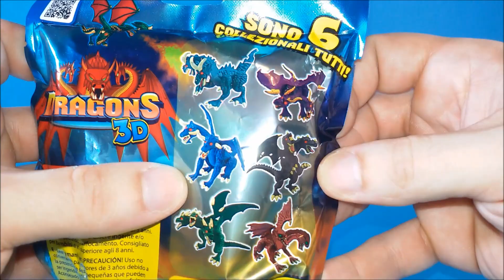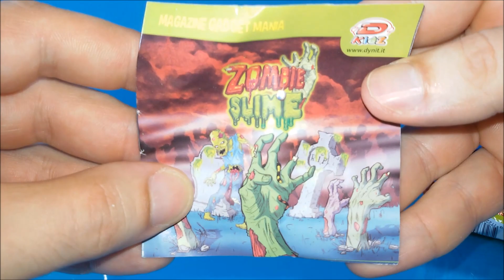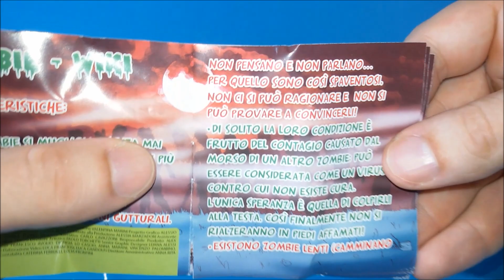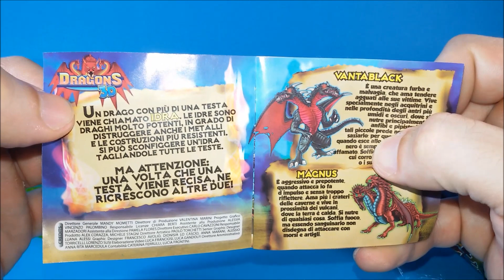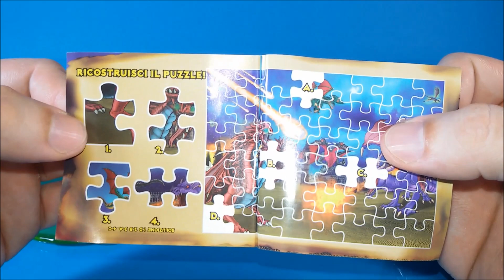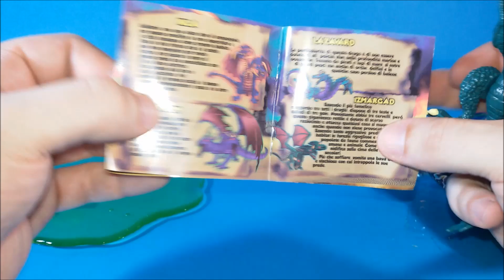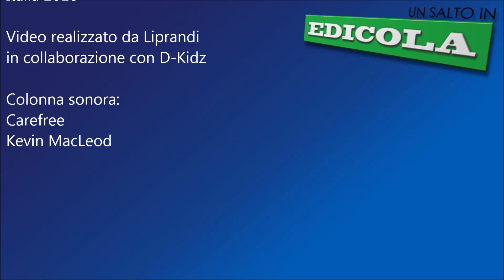D-KIDZ - SPLATTEROSI ZOMBIE SLIME E DRAGONS 3D - UN SALTO IN EDICOLA (ita)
Recensione in italiano di alcune novità in edicola da D-Kidz!

ENG:
... oh, toys!

Ciao!